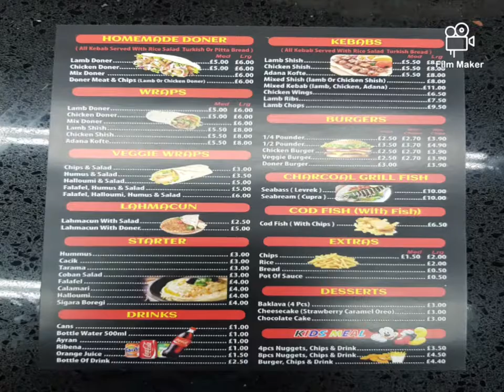Maida Kebab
10 west green road
London
N15 5NN